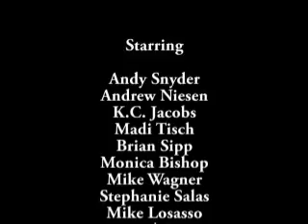Anvid TV Season 2 - Episode 4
Anvid TV Season 2 Episode 4 is here! Enjoy the classic News Poll skit, finger breaking, and Sipp making fun of Anvid TV as he usually does, and part one of the DVD player.